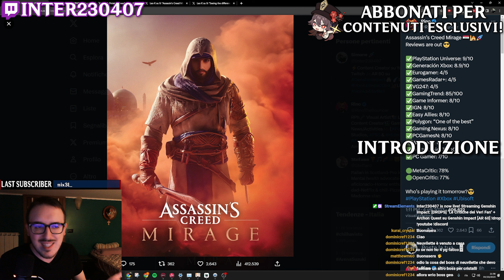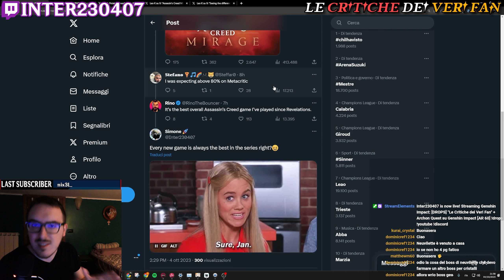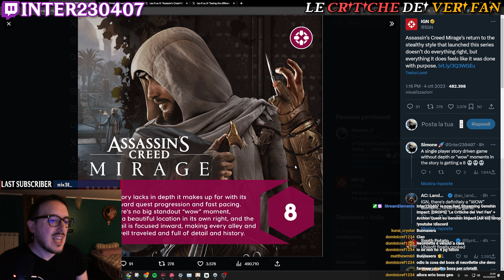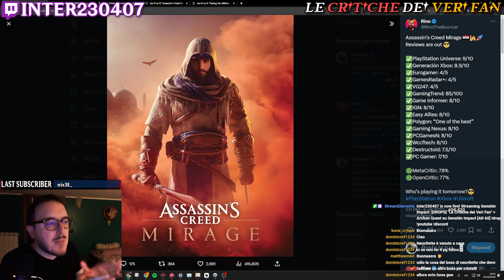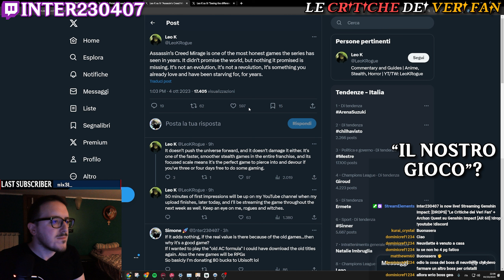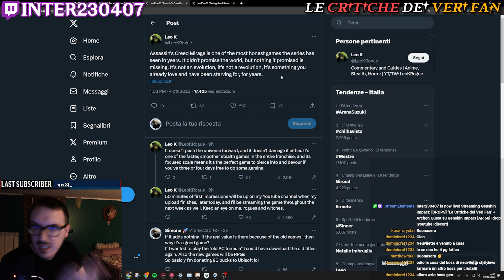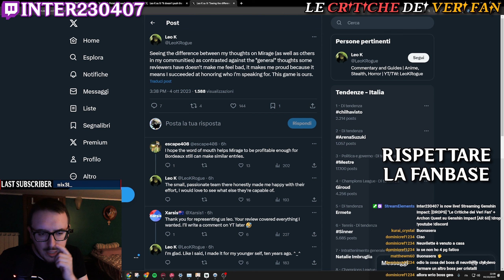Le Critiche dei Veri Fan & Rispettare la Fanbase | AC Mirage & Genshin Impact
Oggi esce sul mercato Assassin's Creed Mirage e ve ne parlo commentando alcune opinioni in rete e unendo il discorso a Genshin Impact.

Timestamps:
00:00 Introduzione
01:11 Un Marketing "Vincente"
02:42 La Parola dei Critici
03:57 I Veri Fan, Community & Involuzione
08:02 Vecchi Incentivi
09:44 "Il Nostro Gioco"?
11:27 Rispettare la Fanbase
14:40 Conclusione
15:36 Outro